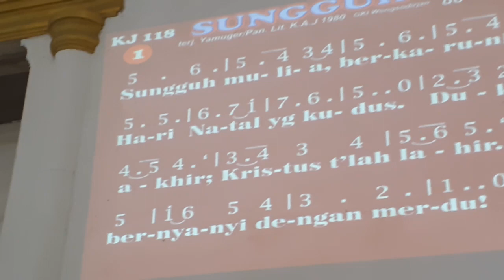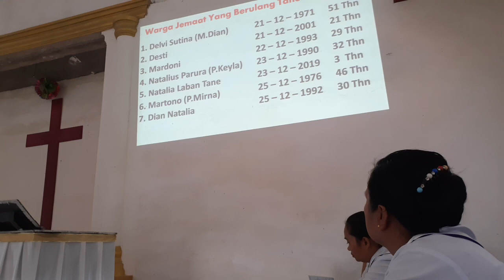Ibadah Hari Natal GTM Jemaat Sepang Klasis Mehalaan 25 Desember 2022 dipimpin oleh Pnt. Metusalak P.